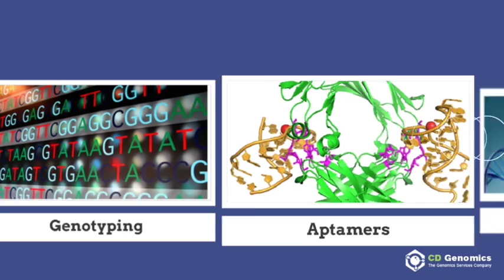DNA Sequencing Services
CD Genomics, experts in dna & genome sequencing services, genotyping,bioinformatics, custom cdna library development. Choose CD Genomics for internal standards, cost effective and high-quality service.